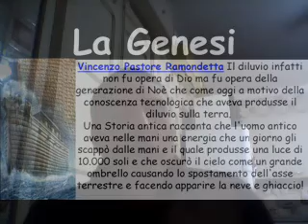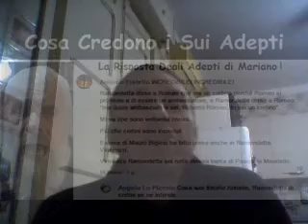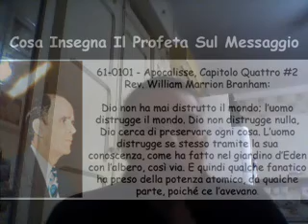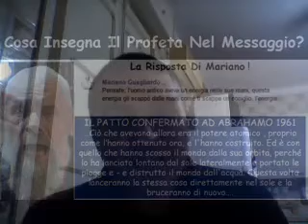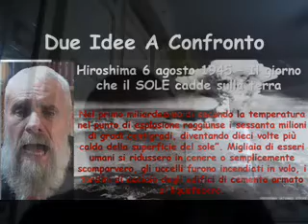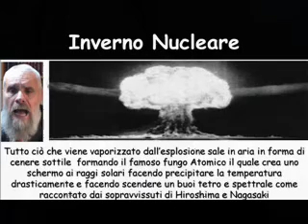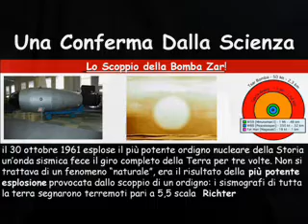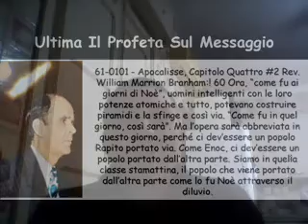CONFRONTO SUL DILUVIO UNIVERSALE ALLA LUCE DEL MESSAGGIO DELLA SERA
Questo studio è una confutazione alla tesi di Mariano Guagliardo il quale ancora una volta è trovato mancante su alcune verità predicata dal fratello e profeta del nostro giorno: William Branham.

Risponderò a cinque quesiti posti da lui con:
1. Il Messaggio dell'Ora
2. la storia antica
3. la storia moderna.

A voi ascoltatori ogni considerazione!!

DIO CI BENEDICA!! FRATELLO VINCENZO